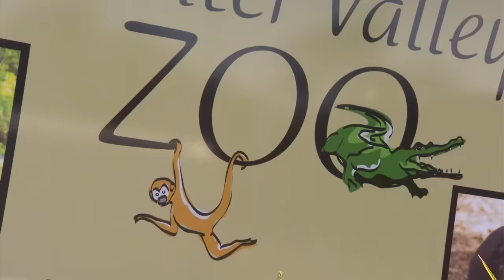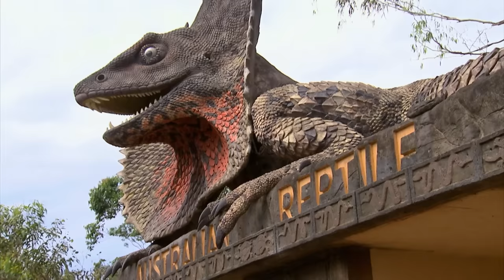Vet's Hilarious Attempts To Catch Animals 🤪 | Top Five Compilations | Bondi Vet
Our vets are all about helping animals, but some of them are cheeky and make it really hard 😂 Enough to compile all vets' most hilarious attempts to catch them! 🤪

00:46 Tim Faulkner tries to catch dangerous sheep!
11:30 Cheeky Meerkats are hard to catch!
18:29 Dr Scott needs to catch a Ram!
23:06 Catching a goat!
38:18 Can Tim Faulkner find this snake?